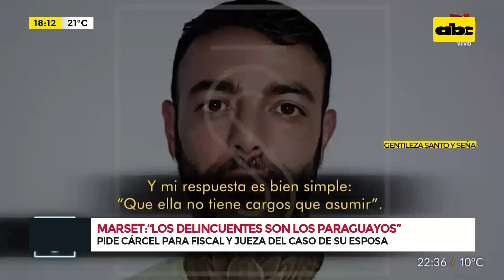Marset amenaza a jueces y fiscales paraguayos tras detención de su esposa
El presunto narco uruguayo Sebastián Marset envió un nuevo audio a un programa de televisión de su país, en el cual defiende a su esposa Gianina García Troche. Brindó fuertes declaraciones e incluso lanzó aparentes amenazas a los agentes fiscales y a la jueza. “Los delincuentes son los paraguayos”, enfatizó.